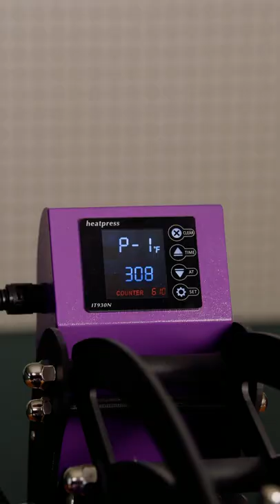Making Custom T-Shirts with Siser Brick 600 HTV